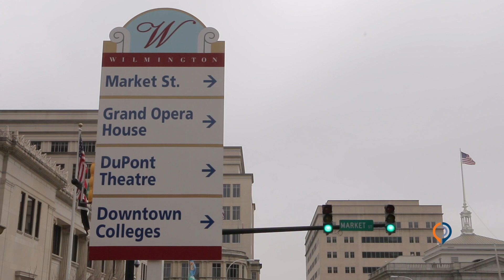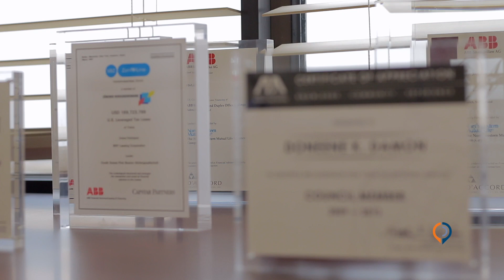LiveLoveDelaware: Business Law in Delaware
Corporate law in Delaware is regarded as one of the most trusted and reliable in the world.  In Delaware, business law judges are selected (not elected) for their expertise and experience in business. That's just one more reason why businesses from around the world choose Delaware.